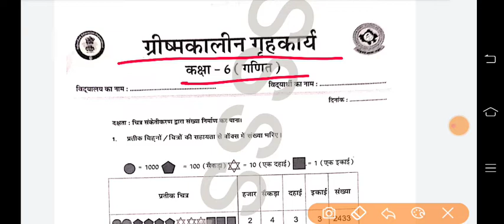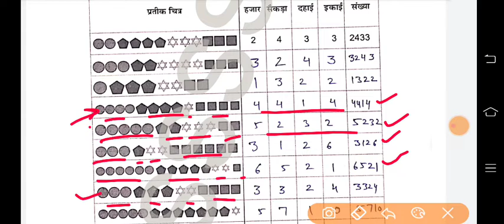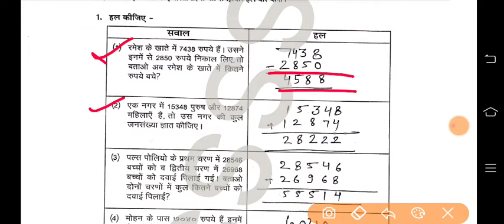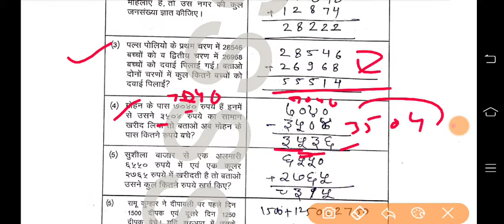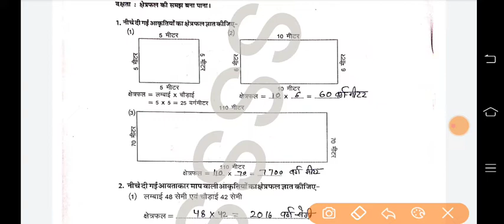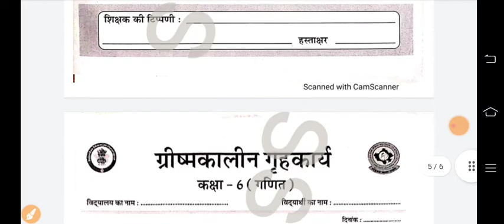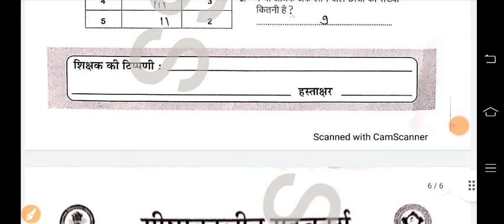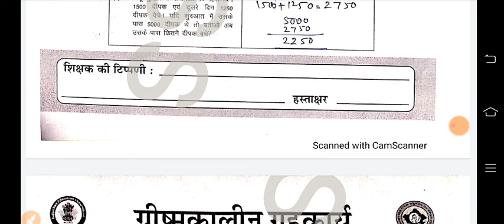कक्षा 6 गणित ग्रीष्मकालीन गृहकार्य सभी कार्यपत्रक | Class 6 grismkalin grahkarya maths worksheet